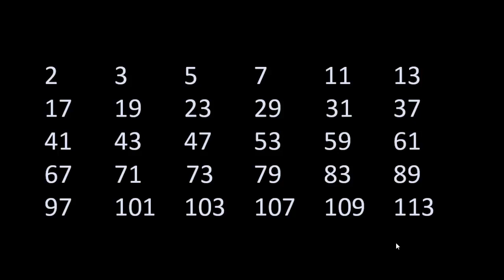first 60 prime numbers . 60 erste Primzahlen . 60 premiers nombres premiers